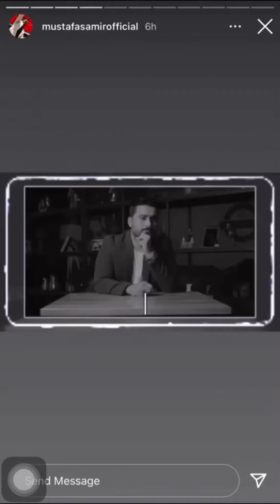رحمة رياض مع الكسندر مقطع قديم